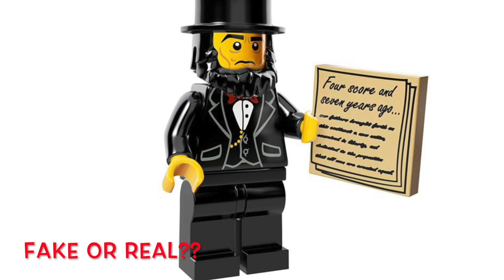Lego Series 12 Minifigures Puzzle Spot the FAKE!